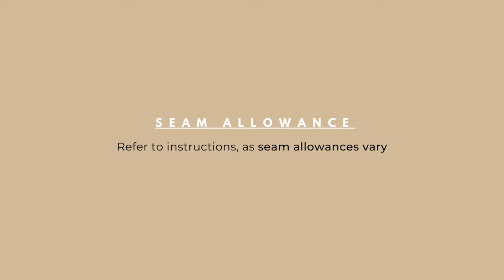How To Sew A Button Up Shirt For Beginners | feat. Cameron Button Up by Helen's Closet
This sew along video will be beneficial when sewing any shirt pattern.

The material I used for this video

I used Brushed Cotton from my stash

My recommendations on Amazon Canada

My recommendations on Amazon USA